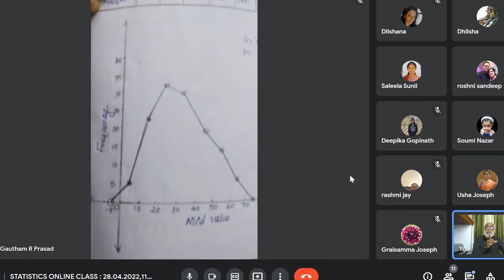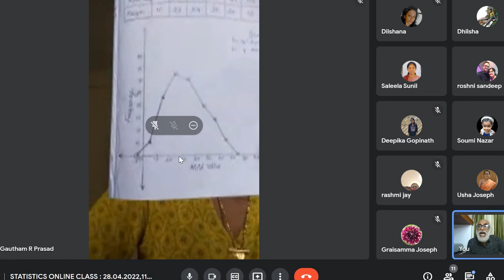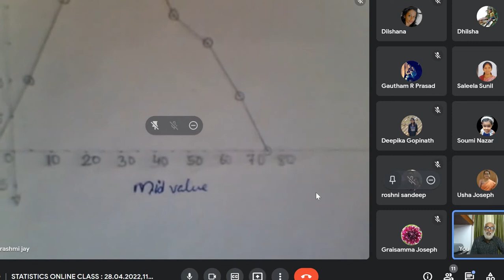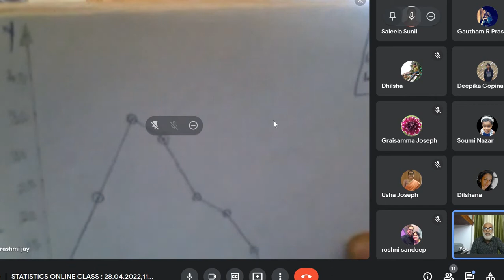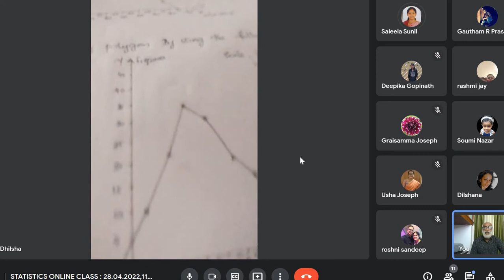IGNOU | IGNOU in Malayalam |FREQUENCY POLYGON with out HISTOGRAM More Practices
IGNOU | IGNOU in Malayalam | Statistics in Malayalam |FREQUENCY POLYGON with out  HISTOGRAM More Practices
സ്റ്റാറ്റിസ്റ്റിക്സിൽ കൂടുതൽ മാർക്ക് നേടാൻ ,കൂടുതൽ പ്രാക്ടീസ് ചെയ്യാം   | STATISTICS in Simple ways  | MAPC | BAPC | MBA  | MCA |  MEC | MCOM |  BCOMG | BSCG | MSW |  MSCCFT | BSWG    V # 42 | UG & PG BASIC STATISTICS
വളരെ എളുപ്പത്തിൽ സ്റ്റാറ്റിസ്റ്റിക്സ് പഠിക്കാം.100%| Let us Learn STATISTICS in Simple ways
 സഹായത്തിനു 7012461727 നമ്പറിലേക്ക് WhatsApp ചെയ്യുക.
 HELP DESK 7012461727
ഇഗ്നോയുടെ പ്രത്യേകതകൾ അറിയാൻ പൂർണ്ണമായി കാണുക.  | IGNOU in Malayalam
### Last Date for Admission  and Re Registration
Last Date for Admission  :

BPCC 101 | INTRODUCTION TO PSYCHOLOGY | UNIT 1 - PART 1 | Origin of Psychology
BEGC 132 | SELECTIONS FROM INDIAN WRITING | BLOCK 3 | UNIT 1 | DALIT VOICES | IGNOU MALAYALAM

BPCC 101 | INTRODUCTION TO PSYCHOLOGY | UNIT 1 - PART 2 | Origin of Psychology | IGNOU MALAYALAM

BEGLA 135 | ENGLISH IN DAILY LIFE | BLOCK 3 | UNIT 2 | The Floating Markets of Thailand | IGNOU

BHIC 132 | HISTORY OF INDIA | UNIT 5 - PART 1 | The Pallavas, the Pandayas and the Kalachuris

BHIC 131 | HISTORY OF INDIA FROM THE EARLIEST TIMES UP TO C.300 C.E | UNIT 6 | Harappan Civilization

+ Fee exemption complete process for SC/ST category student in IGNOU

+ How to take provisional admission in IGNOU July 2021

+ Post-matric scholarship for IGNOU students